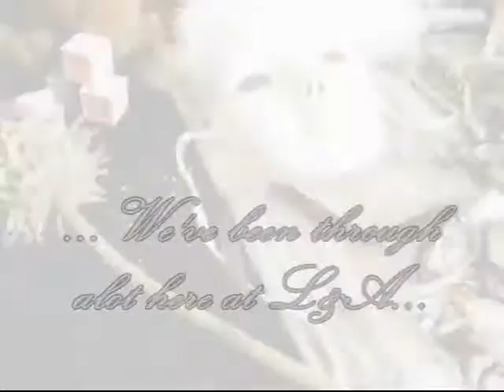Model 07/08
L&A productions modeling (St. Maarten N.A) end of the year 2007.  We're going into the new year with great achievments.  we are very proud of our latest work.  we've worked long and hard on the so please comment on it.
It took a month of planning and preparation.
One whole day for the elf shoot(the shots with the trees etc.).  And three days two nights of labour and practing to complete the dance and the other four shoots.  this is the most L&A had done is the given amount of time.
We've had some more help this time.  people have kindley helped with couching, walking and Hair/Make up.
This time all the L&A models made sure they could make it and thus succes was found.
Demi Naomi Amelia Abigale Yadira.
This vid has everything from picture modeling to runway.  From Posing with horses to street pics.
Hope you enjoy(enjoyed) the show

by the wat the songs used are
Tatu: Gomnosai
      Clowns
      Not gunna Get us
Tyra: America's nxt top model theme song
Flo rida ft T-pain: Shawty got low
Cascada: Everytime we touch techno remix
Aqua: Best friend